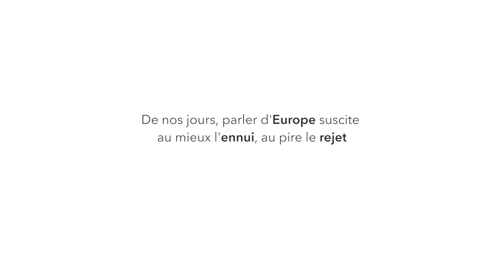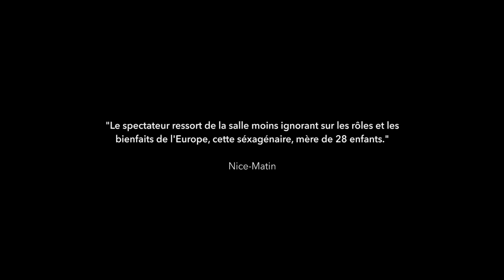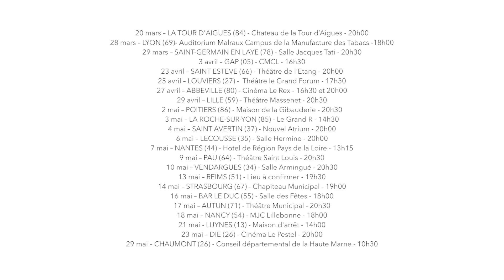Teaser 2019 - Tournée en France - L'Europe à la Barre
Teaser de la tournée en France de l'Europe à la Barre soutenue par la Commission Européenne